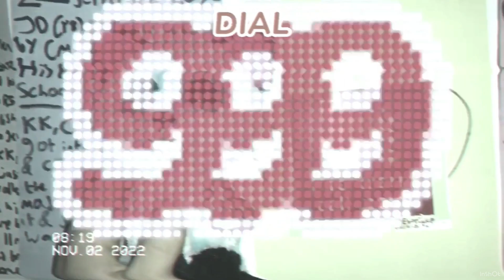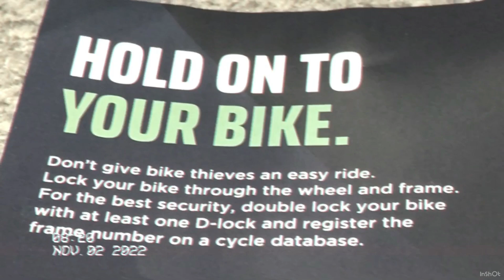Love Me Again- John Newman BBMV